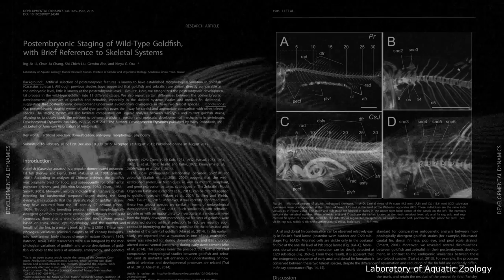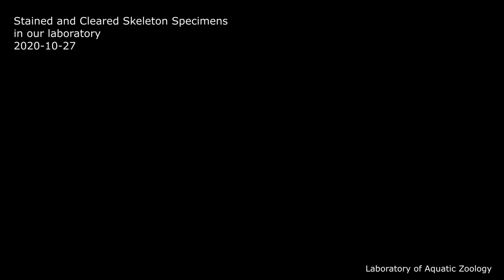透明標本01：Stained and Cleared Specimens in Our Laboratory: 2020-10-27-Final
We have different types of skeletal samples. This movie introduce stained and cleared specimens in our laboratory.

For more information and resources, check out:
“Postembryonic staging of wild‐type goldfish, with brief reference to skeletal systems” by Li et al., 2015

Camera: OLYMPUS EM1-MarkIII
Lens: OLYMPUS M. ZUIKO DIGTAL 30mm
Editor: Shotcut